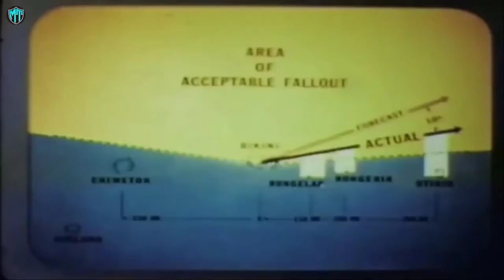दुनिया का सबसे खतरनाक nuclear test_ america nuclear weapons bomb_ nuclear weapons countries or india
A nuclear weapon (also called an atom bomb, nuke, atomic bomb, nuclear warhead, A-bomb, or nuclear bomb) is an explosive device that derives its destructive force from nuclear reactions, either fission (fission bomb) or from a combination of fission and fusion reactions (thermonuclear bomb). Both bomb types release large quantities of energy from relatively small amounts of matter.
so tody we will talk about castle bravo and the banberry test .

■ TOPIC :-
1. america nuclear weapons .
2. america nuclear test .
3. america nuclear bomb .
4. nuclear weapons countries .
5. nuclear weapons in india
6. american national nuclear explosion .
7. nuclear weapons test .

◇VIDEOS:-

■ABOUT ME:-
My name is soumya ghosh and I want to give you some horror and mysterious facts which will make you more curious and feel entertaining. I will do my best for making all videos.